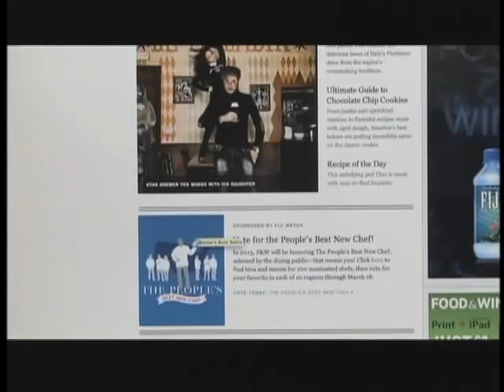CBS News 13 - Brendan McGill Best New Chef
CBS News 13's Amy Chaussé reports on an Alaska-born chef who's in the running for FoodandWine.com's People's Best New Chef award.